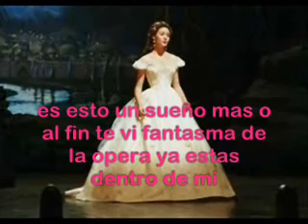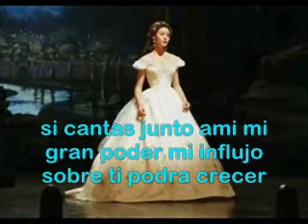el fantasma de la opera letra Anabantha